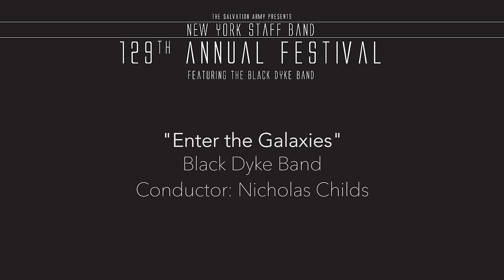Black Dyke Band: Enter The Galaxies - Paul Lovatt-Cooper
The Black Dyke Band perform "Enter the Galaxies" by Paul Lovatt-Cooper at the NYSB's 129th annual festival held on March 19, 2016 at the Centennial Memorial Temple in New York City.